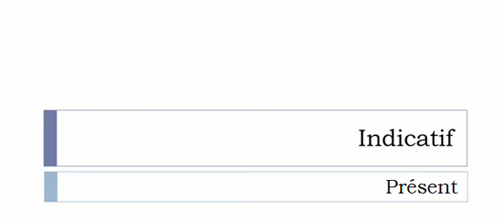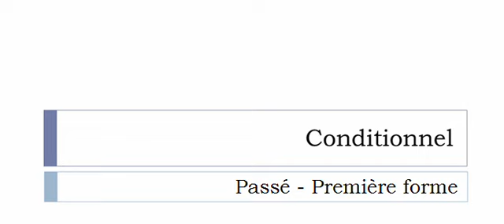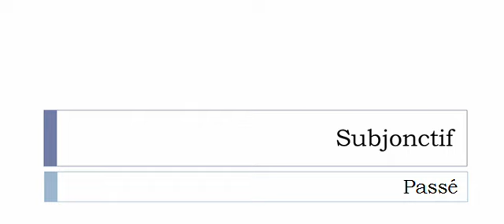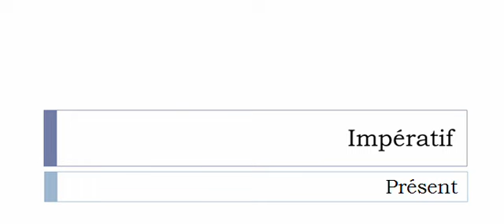Imparare il francese = Coniugazione = Fabriquer